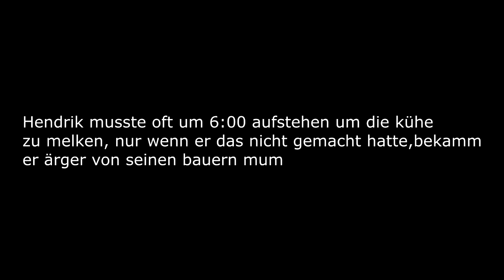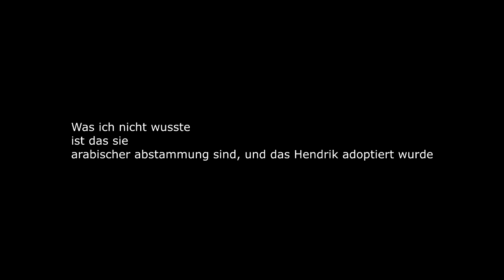Zu besuch bei einer Bauernfamilie (bei Hendrik) - 21.6.15